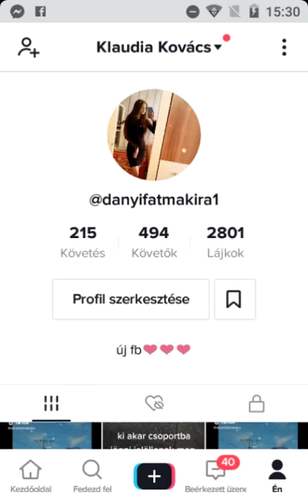Kovács Klaudia hibrid te meg én 1/1 bemutató kozas♥️👈